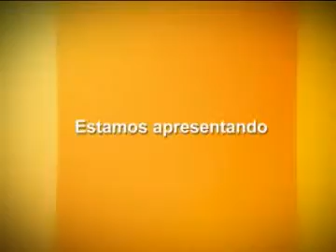Sem Limite - 09/10/2010 - Parte 01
Tema: Signos e o amor.